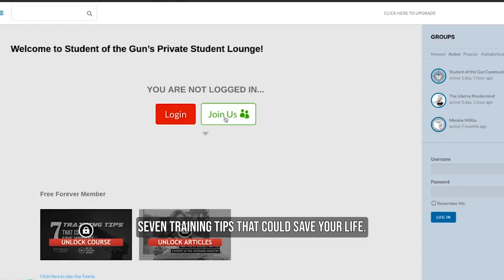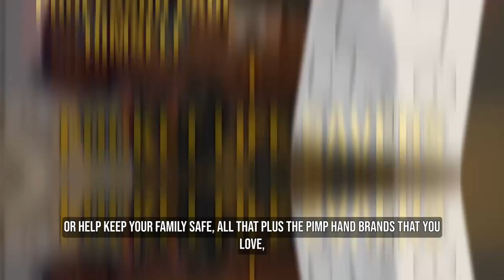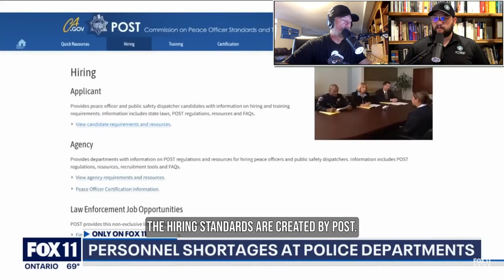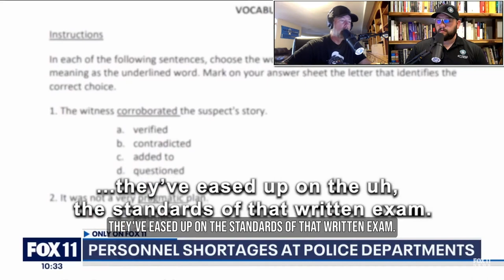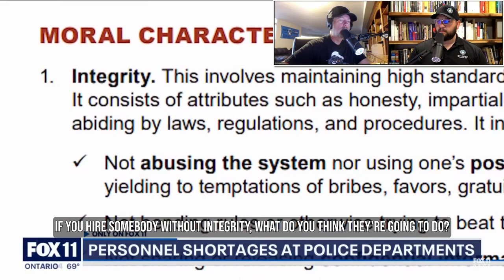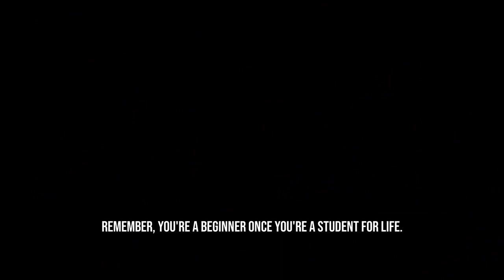Yeet Cannon is Finally Here & Police Shortage | SOTG 1202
The long wait is over, the Hi-Point Yeet Cannon YC9 is finally a reality.  We have been patiently sitting on this story and now we can discuss it publicly.

During our Brownells Bullet Points segment Paul discovered a new mount for long range shooting in the new products section. Also, the Professor explains why he doesn’t teach math in his long range shooting classes.

What is happening with the state of American policing? During our SOTG Homeroom from CrossBreed Holsters we take a look at the destruction of local police agencies and how it was done deliberately.  Are the police going to protect you?